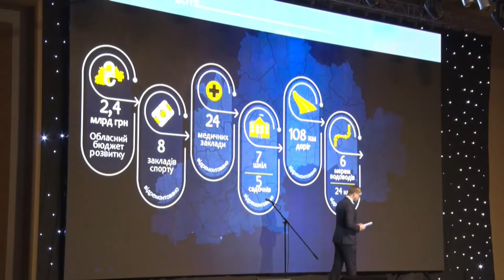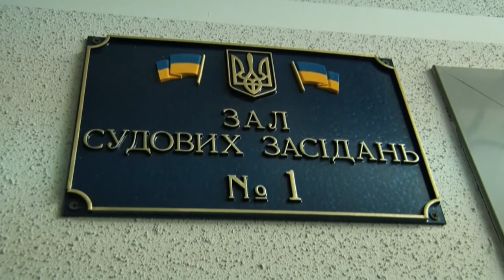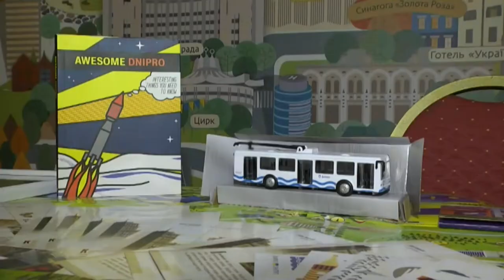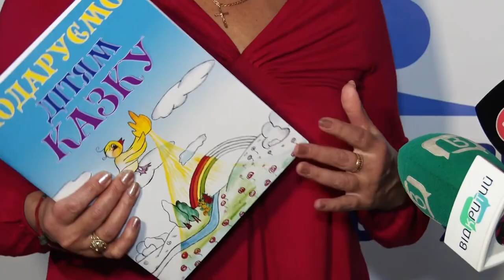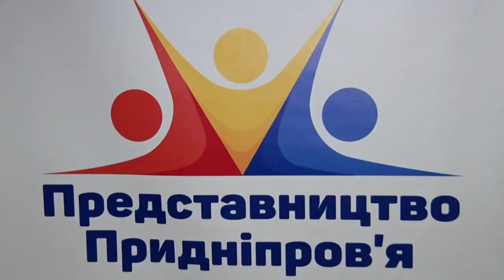Новини OPEN NEWS від 17 грудня 2019 року 19:15